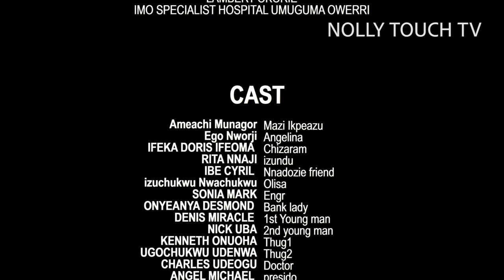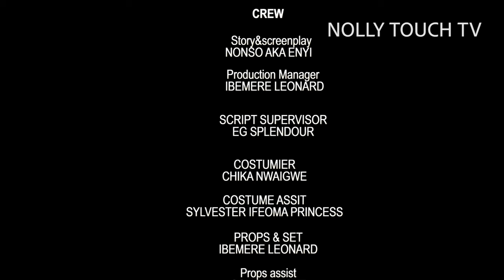BOND BY TRADITION - IFEKA DORIS | EGO NWORJI | NIGERIAN MOVIES 2024 LATEST FULL MOVIES | FAMILY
The laws of tradition become unbearable as they interfere with the heart desires of two lovers.

BOND BY TRADITION  - IFEKA DORIS | EGO NWOJI | NIGERIAN MOVIES 2024 LATEST FULL MOVIES | FAMILY

Starring: Ifeka Doris, Ego Nworji, Amaechi Munagor, Rita Nnaji

We serve premium movies and entertaining videos. We are a media platform providing premium Nollywood movies, Nigerian movies, African movies, and other free Youtube movies.

A vast array of movies containing different genres are found on his channel, ranging from  Nigerian love movies, Nigerian comedy movies, Nigerian epic movies, Nigerian cinema movies, family movies, action movies, thriller movies, and Nigerian series